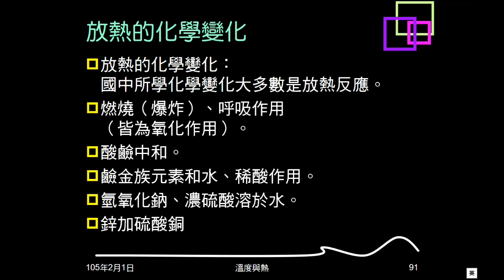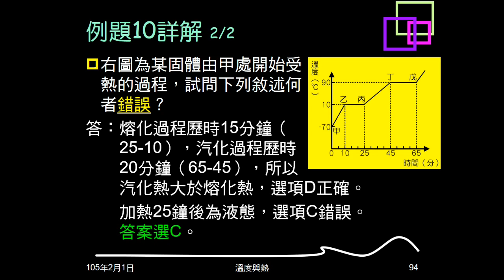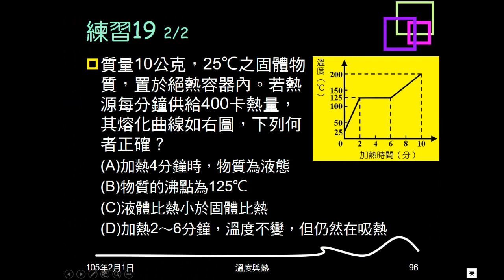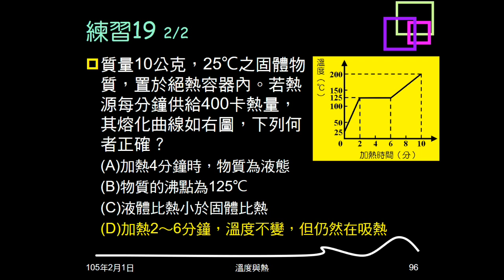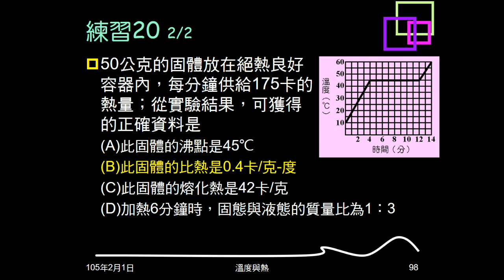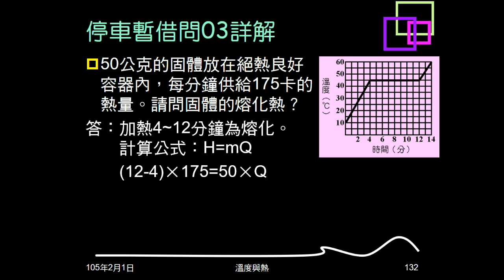104學年複習溫度與熱15：例題10；練習19、20；停車暫借問03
例題10、練習19、20都是給熔化曲線，問敘述何者正確。停車暫借問03是問練習20中固體的熔化熱。